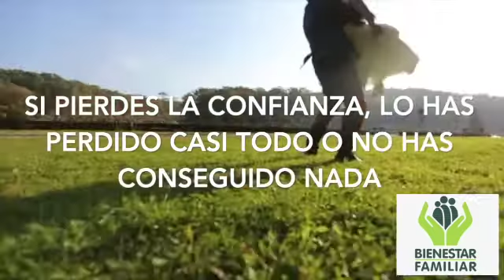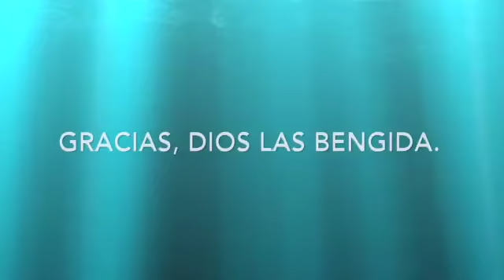El respeto y la unidad de la familia - Rufino Rodríguez - Pedagogo